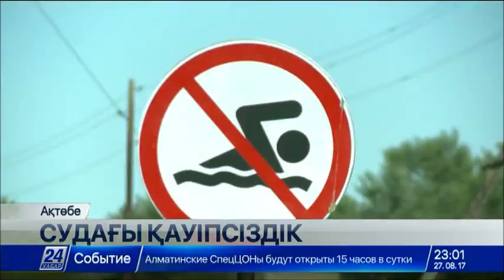Ақтөбелік құтқарушылар тұрғындарды судағы қауіпсіздік шараларын сақтауды шақырады